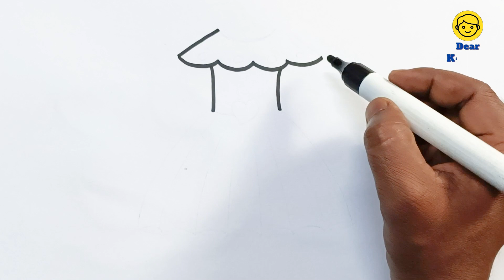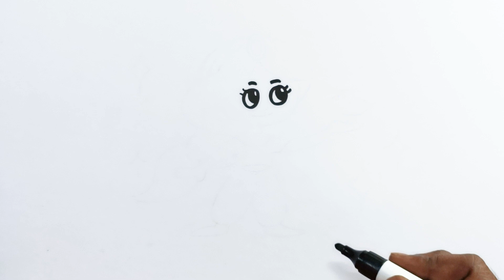dress drawing | Coloring For Kids & toddlers | How to Draw dress for girl